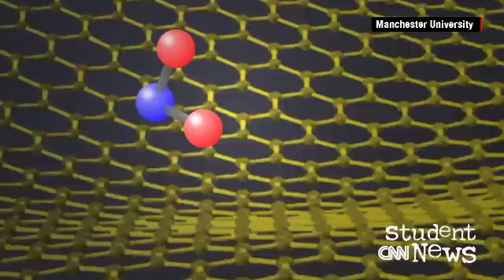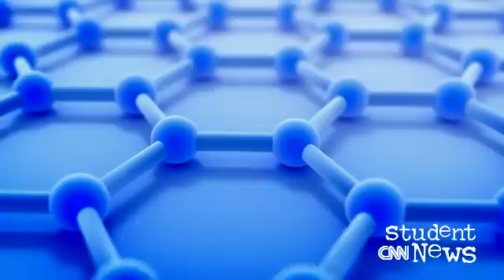CNN Student News May 21, 2015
This Wednesday, CNN Student News is covering a deepening crisis in Burundi, with tens of thousands of refugees looking toward Tanzania and other neighboring African countries. We report on a British study involving smartphones and school test scores. And we survey a robotics competition whose FIRST aim is to inspire students to become stars in math and engineering.